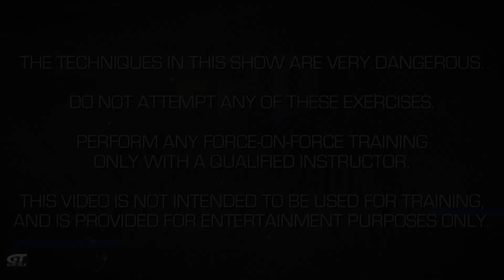Hotel Manager Attacked at Loading Dock! | First Person Defender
In this episode: Sometimes, understanding the intentions of bad guys isn’t so easy. Dean is a hotel manager who encounters a scary scenario behind the property. Are they looking for money, drugs, food or just a fight? Maybe  they just want to “hang around” and hold your attention until they figure that out. Dean is not only put to the test mentally and physically, his patience and morals are challenged as well.

First Person Defender® puts participants in real-life situations with unknown attackers.